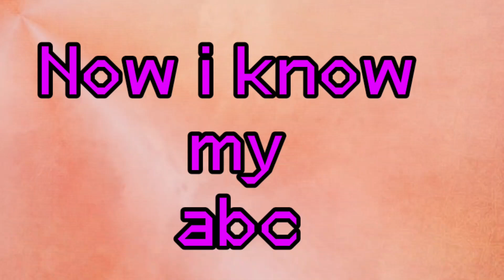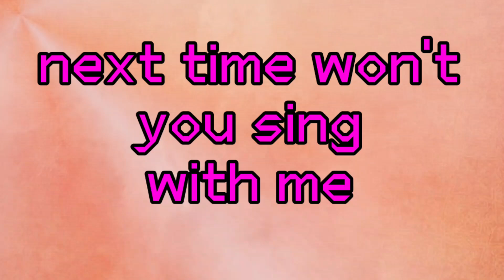ABC Song | Alphabet for Kids | Learn ABC Song